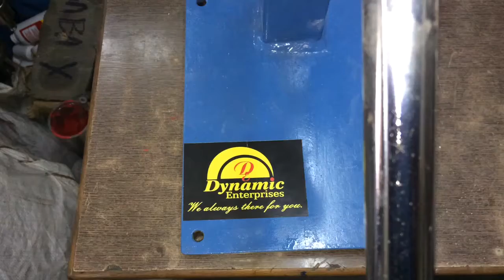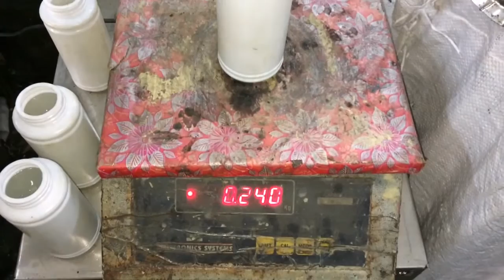Hand operated paste filler machine.MANUAL ECG GEL FIller Ultrasonice Gel PISTON FILLER.8451899989.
Manual paste filling machine hands operate filling machine paste,gel,cream manual paste filling machine .Table top paste filling machine .
 paste filling machine with high output abilities and most economical in the range of paste fillers. Machine is suitable for starters with low blood udget and higher filling needs. This machine comes in all- in- one type with a strong bracket, a hopper, a fill barrel- piston (syringe) arrangement, and a hand operating lever. A set screw is provided in this machine to set the required fill volume. High accuracy in filling can be achieved in this unit. Fill output can be varied from 10fills to 15fills according to the operator skill. Here also the syringe comes in different sizes . An inbuilt hopper of 5 kg capacity for small machine. Table top model weighs less than 20 kgs and operating is very easy. All the material contact parts are made in ss304. The machine can be mounted in a space less than 12” x 12” space. the lever is extended outwards from the machine towards the operating lever but at a height.
·  fill material: cream, paste, semi-liquids, gels, gum, chyavanaprash, styling gel, fevicol, wax, hard pastes, face creams, mehandi,
 ||dynamic enterprises (India )||

Machine  manufacturer machine in exporter supplier in
Afghanistan
Albania
Algeria
Andorra
Angola
Antigua and Barbuda
Argentina
Armenia
Aruba
Australia
Austria
Azerbaijan
Bahamas, The
Bahrain
Bangladesh
Barbados
Belarus
Belgium
Belize
Benin
Bhutan
Bolivia
Bosnia and Herzegovina
Botswana
Brazils
Brunei
Bulgaria
Burkina Faso
Burma
Burundi
Cambodia
Cameroon
Canada
Cabo Verde
Central African Republic
Chad
Chile
China
Colombia
Comoros
Costa Rica
Cote d'Ivoire
Croatia
Cuba
Curacao
Cyprus
Czechia
Denmark
Djibouti
Dominica
Dominican Republic
East Timor (see Timor-Leste)
Ecuador
Egypt
El Salvador
Equatorial Guinea
Eritrea
Estonia
Ethiopia
Fiji
Finland
France Gabon
Gambia, The
Georgia
Germany
Ghana
Greece
Grenada
Guatemala
Guinea
Guinea-Bissau
Guyana
Haiti
Holy See
Honduras
Hong Kong
Hungary
Iceland
India
Indonesia
Iran
Iraq
Ireland
Israel
Italy
Jamaica
Japan
Jordan
Kazakhstan
Kenya
Kiribati
Korea, North
Korea, South
Kosovo
Kuwait
Kyrgyzstan
Laos
Latvia
Lebanon
Lesotho
Liberia
Libya
Liechtenstein
Lithuania
Luxembourg
Macau
Macedonia
Madagascar
Malawi
Malaysia
Maldives
Mali
Malta
Marshall Islands
Mauritania
Mauritius
Mexico
Micronesia
Moldova
Monaco
Mongolia
Montenegro
Morocco
Mozambique
Namibia
Nauru
Nepal
Netherlands
New Zealand
Nicaragua
Niger
Nigeria
North Korea
Norway
Oman
Pakistan
Palau
Palestinian Territories
Panama
Papua New Guinea
Paraguay
Peru
Philippines
Poland
Portugal
Qatar
Romania
Russia
Rwanda Saint Kitts and Nevis
Saint Lucia
Saint Vincent and the Grenadines
Samoa
San Marino
Sao Tome and Principe
Saudi Arabia
Senegal
Serbia
Seychelles
Sierra Leone
Singapore
Sint Maarten
Slovakia
Slovenia
Solomon Islands
Somalia
South Africa
South Korea
South Sudan
Spain
Sri Lanka
Sudan
Suriname
Swaziland
Sweden
Switzerland
Syria Taiwan
Tajikistan
Tanzania
Thailand
Timor-Leste
Togo
Tonga
Trinidad and Tobago
Tunisia
Turkey
Turkmenistan
Tuvalu Uganda
Ukraine
United Arab Emirates
United Kingdom
Uruguay
Uzbekistan
Vanuatu
Venezuela
Vietnam
Yemen
Zambia
Zimbabwe